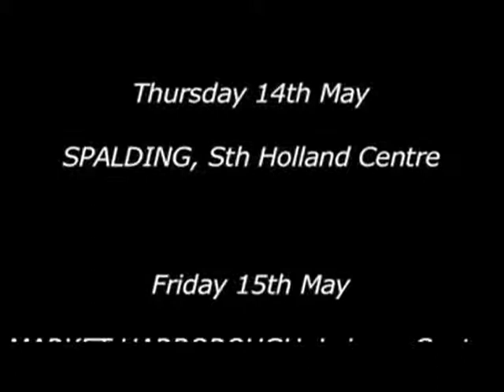Stephen Dale Petit & His Band featuring special guest Mick Taylor May 2009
Mick Taylor is featured special guest with New Blues Sensation Stephen Dale Petit for some select UK dates. Unmissable.